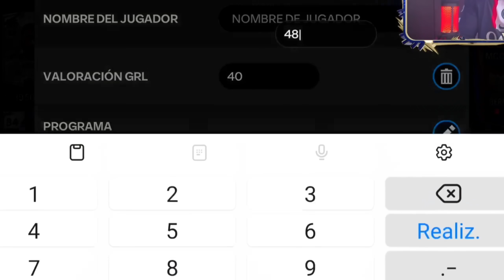😱 ¿Que PASA Si MEJORAS AL MAXIMO EL PEOR PORTERO DEL Fc Mobile? 🔥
MEJORAMOS AL MAXIMO EL PEOR PORTERO DE TODO EL FC MOBILE 🎁😱